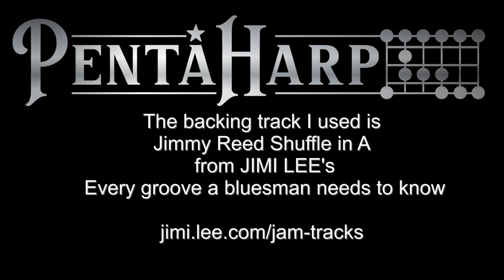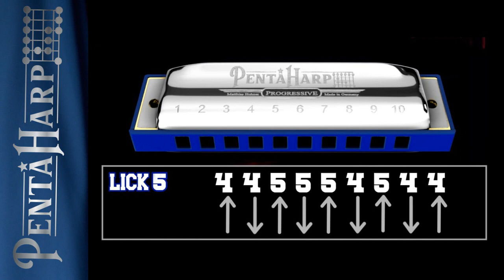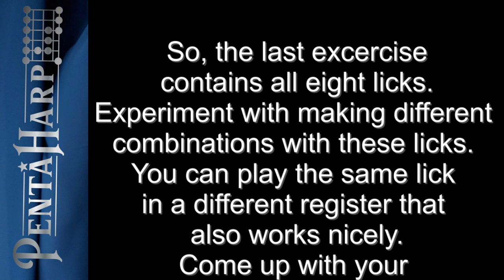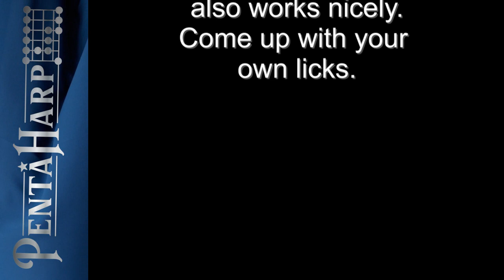PentaHarp Harmonica in Am - Blueslicks without bendings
8 Blueslicks without bendings played in the lower and middle register.
The last excercise contains these 8 licks used in 3 twelve bar bluesprogressions

Backing Track : "Jimmy Reed Shuffle in A" from
Every Groove A Bluesman Needs To Known by Jimi Lee